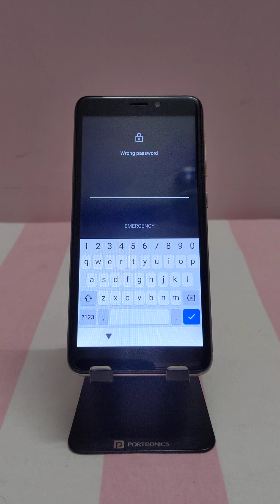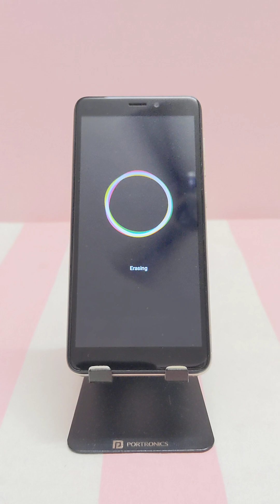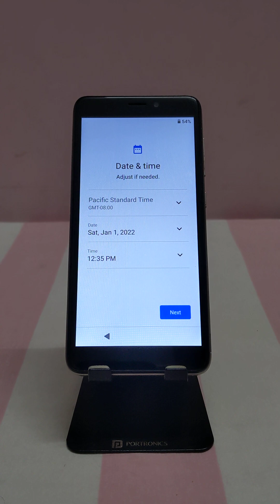Maxwest Astro 63r Hard Reset Forgot Password